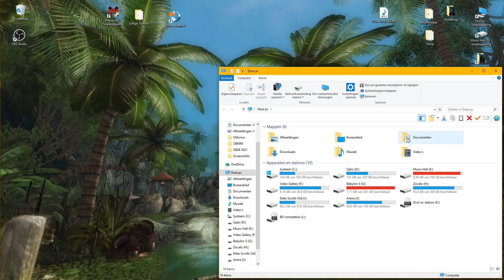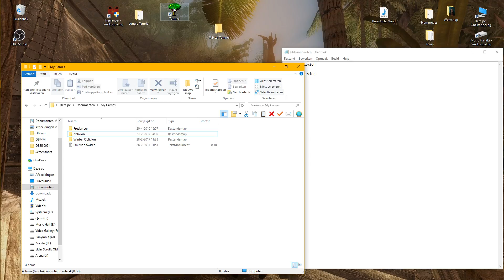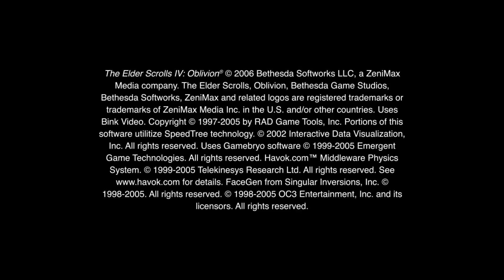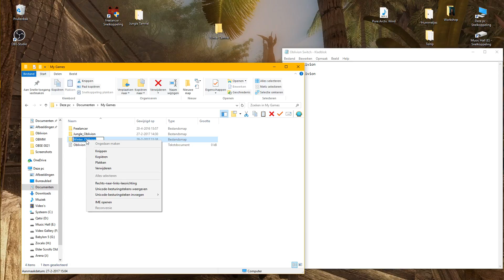010b ObiRig 0_02: Two Game Installs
In this vid I'm showing how to use two different Oblivion game installs. To make it work you must protect the mygames\oblivion map you're not using and best is - though I forgot to do it in this vid -  to make copies of the Oblivion ini file too.